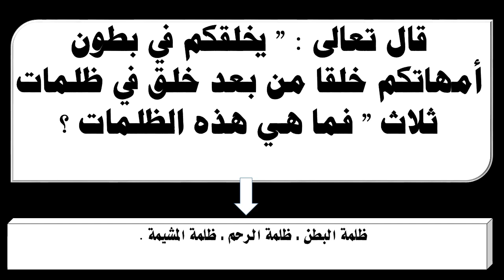قال تعالى يخلقكم في بطون أمهاتكم خلقا من بعد خلق في ظلمات ثلاث فما هي هذه الظلمات ؟